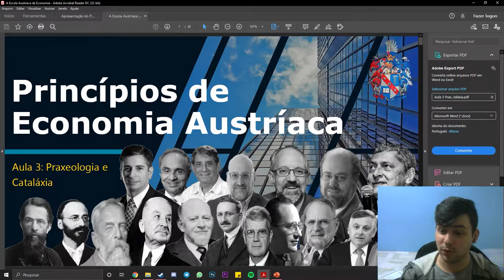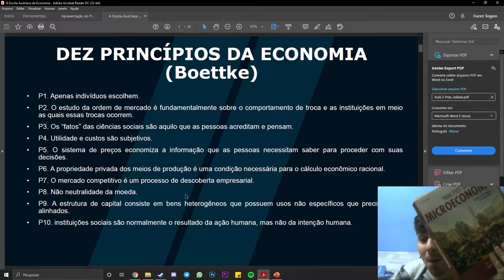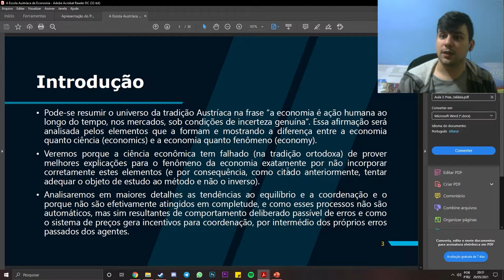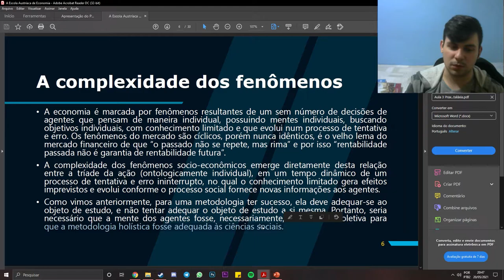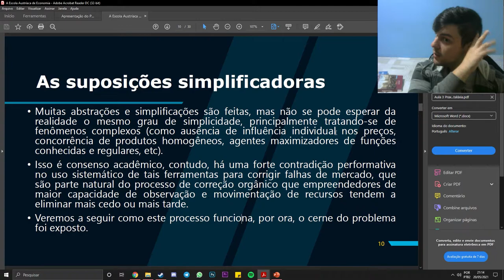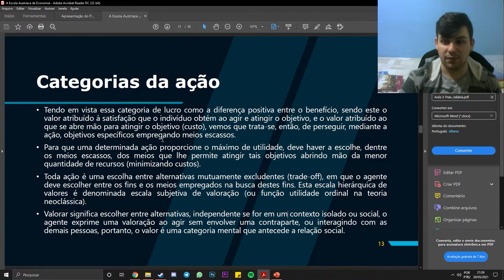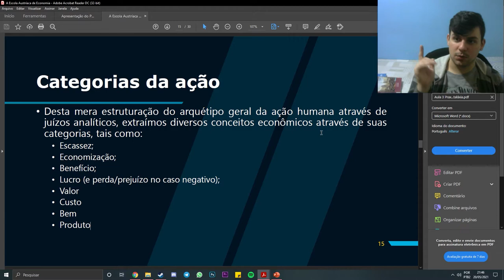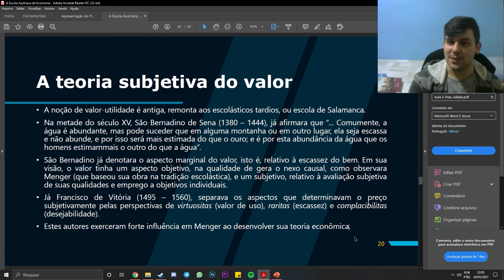Princípios de EA Aula #4 - Praxeologia e Cataláxia (Parte I)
Competição e Atividade Empresarial (Kirzner): [censurado]/wp-content/uploads/arquivos/atividade-empresarial.pdf

É válido pontuar que, apesar da capacidade de armazenamento de informação dos computadores superar a humana, não é possível armazenar conhecimento tácito não articulável que muda em um processo dinâmico movido por comportamento propositado individual em computadores que armazenam informações em código binário.